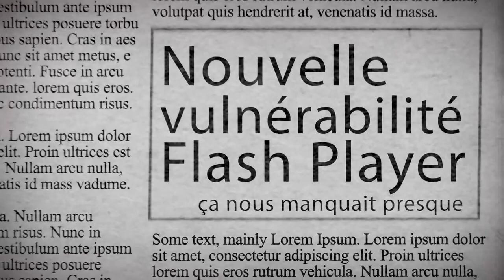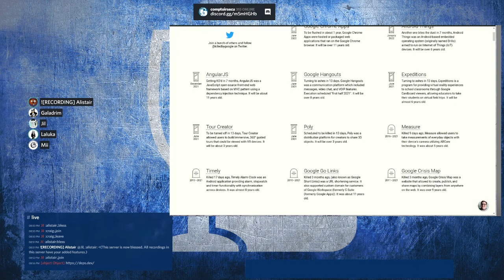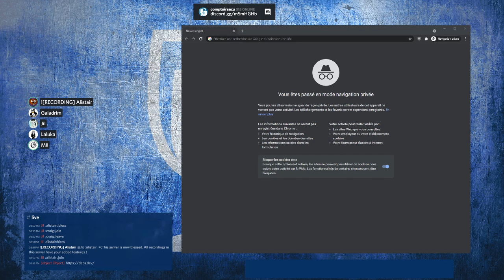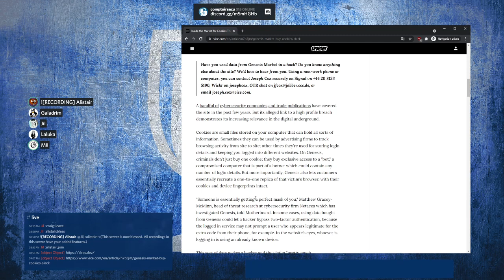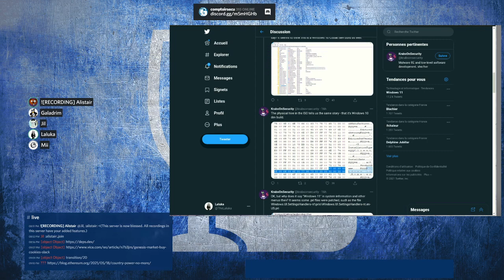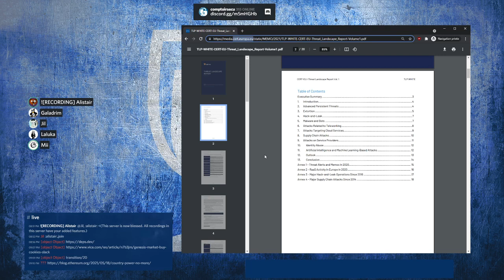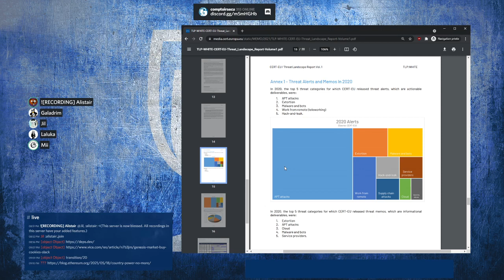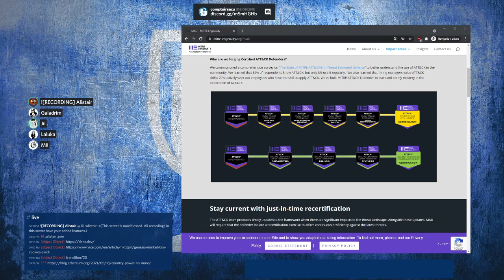SECHebdo - 16 Juin 2021 - Remastered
Parce qu''il y avait des soucis de tuyauterie sur le son